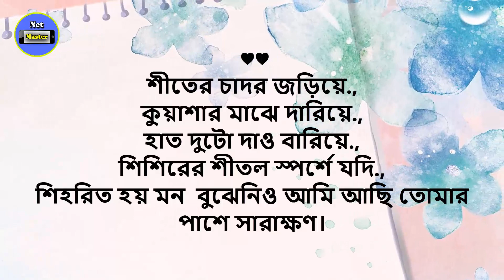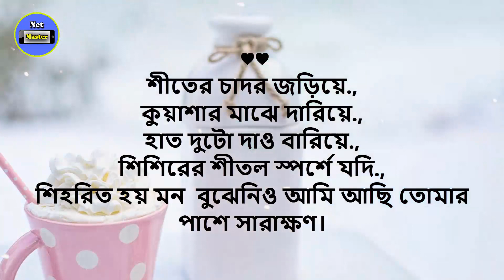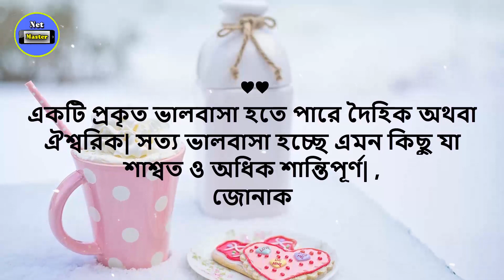Real Love Beautiful Bangla Shayari | Valentine Day Text Message 2020 | Valobasa Dibos Bangla Shayari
Happy Valentines Day 2020 | Valobasa Sondo  | Bangla Shayari | প্রেমের ছন্দ | Valobasa Dibos